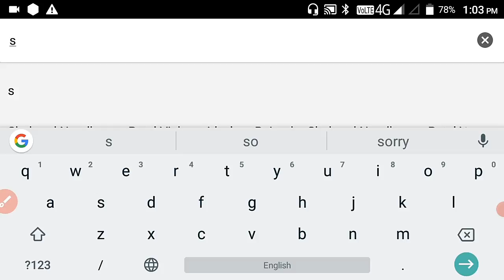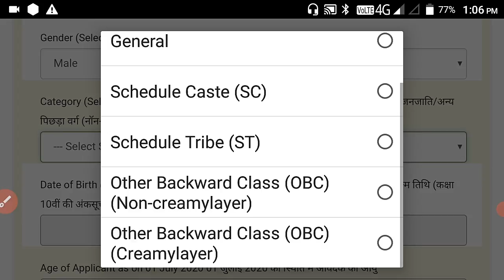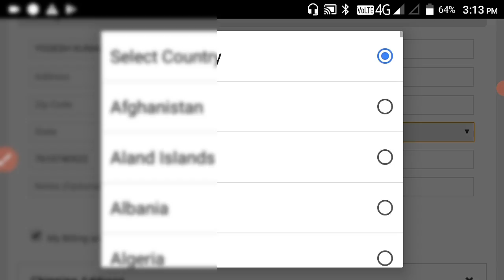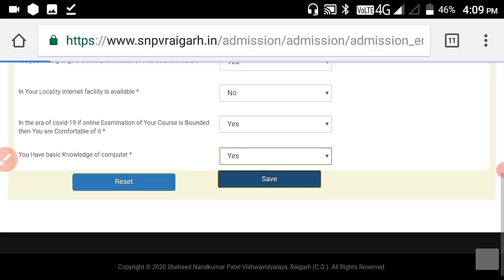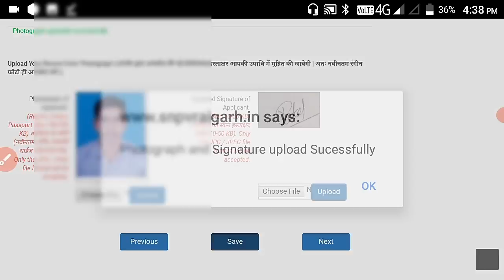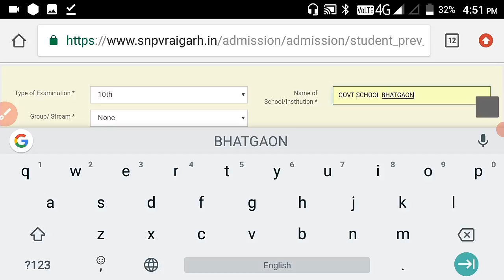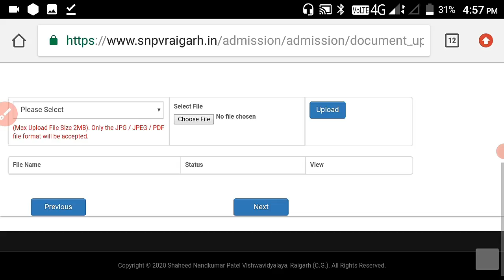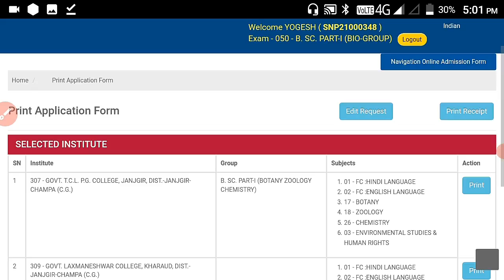sahid Nandkumar Patel University Raigarh admission online form kaise bhare 2021 |snpv admission form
sahid Nandkumar Patel University Raigarh admission online form kaise bhare 2021
shahid nandkumar patel university raigarh
Shahid Nandkumar Patel University Raigarh Online Admission 2021 | BA,BSC,MA,MSC,PGDCA UG & PG प्रवेश  nand Kumar Patel University Online admission 2021 | Raigarh  University में सत्र 2021-22 प्रवेश

Durg University admission form
hemchand yadav university Durg online admission form
Raigarh University admission online form kaise bhare

Bilaspur University admission Form 2021
Bilaspur University Online Form 2022
College प्रथम वर्ष में प्रवेश के लिए CG Higher Education Department का Chhattisgarh के सभी कॉलेजों को आदेश
Bilaspur University online admission form kaise bhare 2021
Ba bsc bcom bba bca dca में Admission के लिए Online Form शुरू Bilaspur university 2021
Ug fist year college admission online form 2021
how to fill Nandkumar Patel University college raigarh cg raigarh university